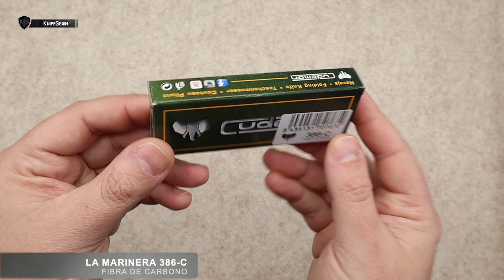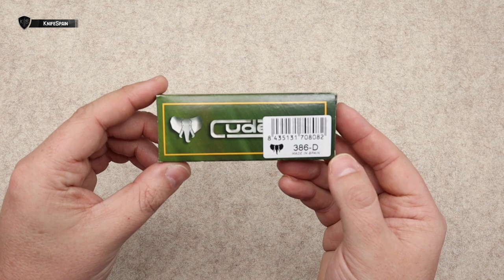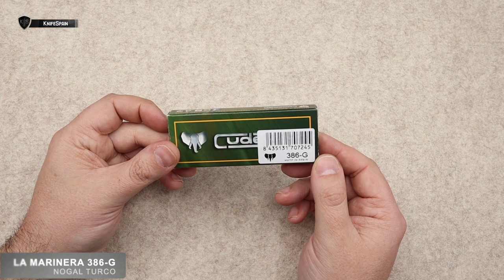LAS 5 MARINERAS DE CUDEMAN - LA BOLSILLERA MÁS VENDIDA DE LA MARCA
➜ Navaja marinera Cudeman y sus 5 acabados diferentes
➜ Cuchillería deportiva manchega

Cudeman Marinera Abedul Rizado 386-D
Cudeman Marinera Micarta 386-M
Cudeman Marinera Ciervo 386-CV
Cudeman Marinera Nogal 386-G
Cudeman Marinera Fibra de Carbono 386-C

TIMING DEL VIDEO:
00:00 INICIO
03:18 REVIEW
11:08 ABEDUL RIZADO
12:17 MICARTA NEGRA
13:48 NOGAL
15:15 CIERVO
17:27 COMPARATIVA 5 MODELOS

Hola! Soy Marcos, bienvenidos a mi canal de cuchillería llamado KnifeSpain. Aunque muchos de vosotros ya me conocéis de mi canal principal, VicSpain (Victorinox) en el mundillo de la cuchillería en general soy un poco novato. En este nuevo canal aprenderé junto a vosotros a conocer más a fondo el fantástico mundo de los filos. En KnifeSpain podréis encontrar reviews de navajas y cuchillos de todo tipo. Novedades, ediciones limitadas y modelos llamativos o difíciles de conseguir, será la temática del canal. Además de todo eso, buscaremos la navaja perfecta como EDC. De esta manera podréis ver reviews de navajas y cuchillos Benchmade, Spyderco, Muela, Fallkniven, Roselli, Marttiini, Viper, MoraKnives, Extrema Ratio, Ontario…… Mi intención es ofreceros reviews en español, que prácticamente sólo podréis ver en este canal. Sentaros, poneros cómodos y disfrutad con KnifeSpain!